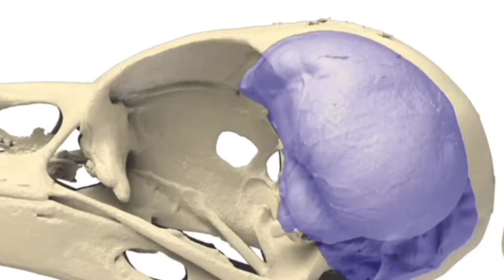आखिर पक्षी पेड़ की डालियों पर कैसे सोते हैं?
आपका दिन शुभ हो जय हिंद जय भारत
धन्यवाद.